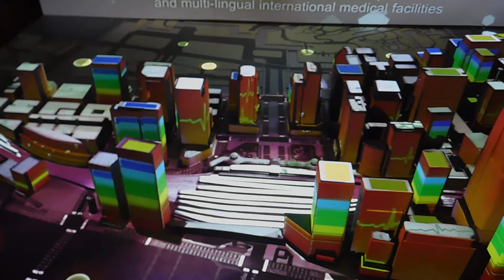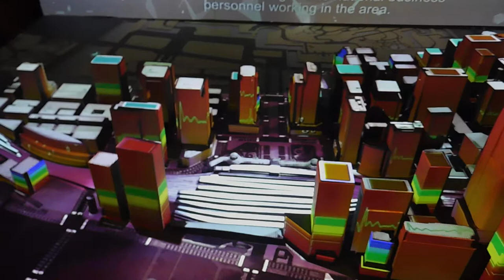DSCN1858行幸通りB1F大丸有20170926プロジェクションマッピング